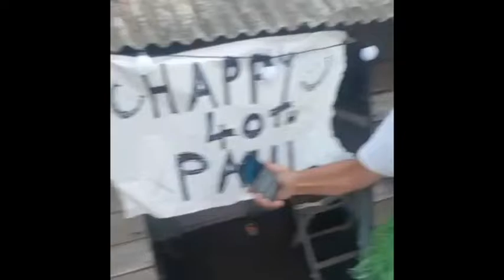Paul’s 40th Birthday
Happy 40th Birthday Bricey x